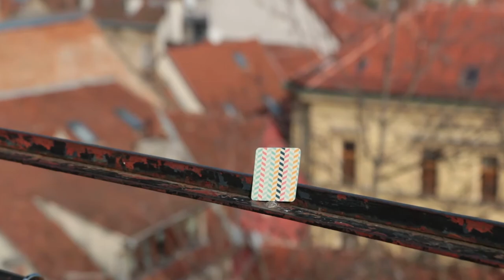Doma smo že / Zaki in Vasko z Mašo (Almost Home / Moby)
Priredba pesmi "Almost Home" izvajalca Mobi.

Besedilo:
Odločil sem v trenutku večnosti,
se obrnil stran, vse za seboj pustil.
Plezamo, kamor sem zastavil vse.
Trda so tla, zaklad bogat.

Pusti naj gre, le zbudi zbudi zbudi se
doma smo že.
doma smo že.

Raziskal bom, ko sem bil še tu otrok
in skrivalnice ob tebi biti bosih nog.
In sanjal sem, da zvezde v meni sijejo.

doma smo že.
doma smo že.

doma smo že.
Pusti naj gre,
(Če zvezde padjo z neba -naj gre – v globino širnega morja)
le zbudi zbudi zbudi se
(še zmeraj sam niti ne vem,)
doma smo že –
(če je ta svet moj pravi dom.)

doma smo že.

Prevod besedila in glasbeni aranžma: Vasja Markič
Matic Zakonjšek . vokal, bobni
Vasja Markič - kitara, orglice, vokal
Maša Pelc - ukulele, vokal

Video montaža - Maša Pelc
Audio montaža - Vasja Markič
Scenarij in produkcija - Matic Zakonjšek

Posneto v čudovitem Zagrebu, 2018. :)